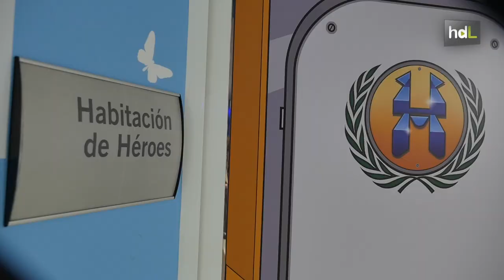HDL El Salón de Héroes: niños hospitalizados muestran sus superpoderes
El Hospital Reina Sofía de Córdoba ha sido el primero de España en instalar un ‘Salón de Héroes’, una ludoteca específica para niños en tratamiento oncológico, decorada con motivos de cómics y donde los auténticos héroes son ellos al demostrar su fortaleza en la lucha contra la enfermedad.